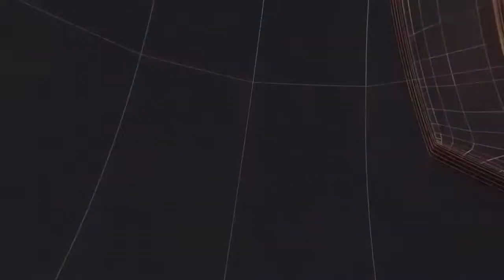कौशाम्बी गैस पाइपलाइन के ठेकेदार की लापरवाही के चलते गई बाइक चालक की जानII TODAY24 NEWS II